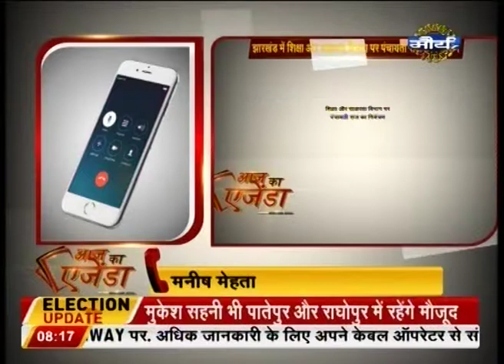Panchayati Raj will control the Eduction and Literacy Department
Panchayati Raj will control the Eduction and Literacy Department. The teachers and Principals of the schools will get holidays by the permission of the head of Panchayat.